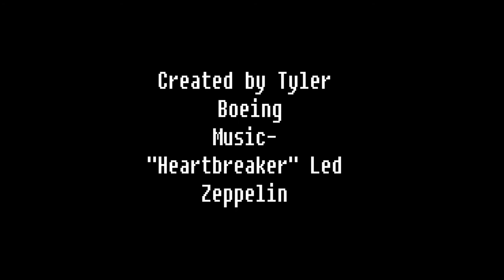High Water Gauley 2013